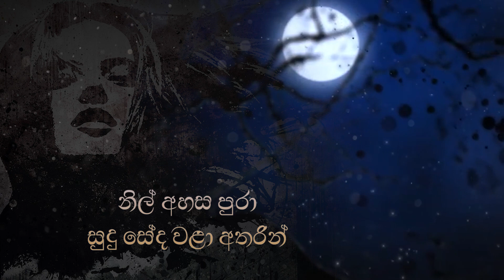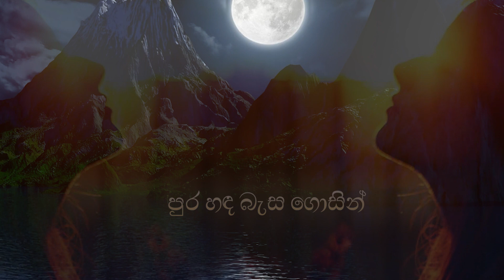Purahanda Besa Gosin (පුරහඳ බැස ගොසින්) | Maheesha Gamage | Official Lyrics Video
~Purahanda Besa Gosin~
Artist - Maheesha Gamage

පුරහඳ  බැස ගොසින්
නුවරුන් අවදියෙන්
තරු ලකුණක් ලෙසින්
සිත බැදි ලදුන්
පුරහඳ විලස බැස ගොසින්

රෑ. සොදුරු සිහින ඔබ ළඟ තියා
මා ... මතක රැගෙන කාටත් හොරා
නිල් අහස පුරා - සුදු සේද වළා - අතරින්
පුර හඳ බැස ගොසින්

පෑ සෙනේ සිහිල හද ගැබ පුරා
මේ ... විරහ ගීය මට හිමි කලා
තරු නිහඬ පැයේ - සිත බිඳුණු රැයේ - නුබ  මෙන්
පුර හද බැස ගොසින්